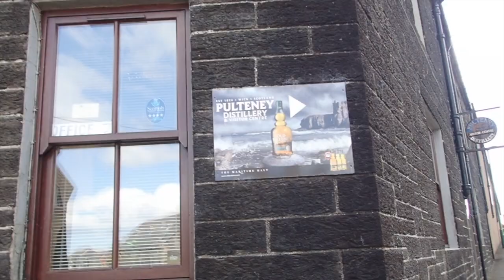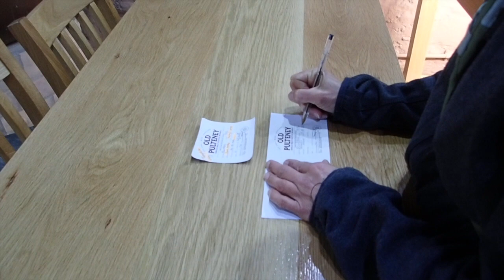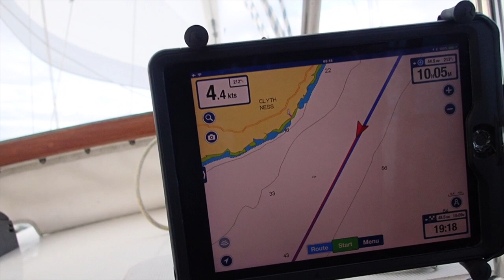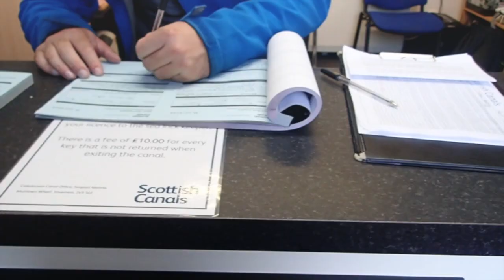Episode 27 South Through Scotland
Terrapin has fun in Wick, Scotland and then heads west across the Caledonian Canal.